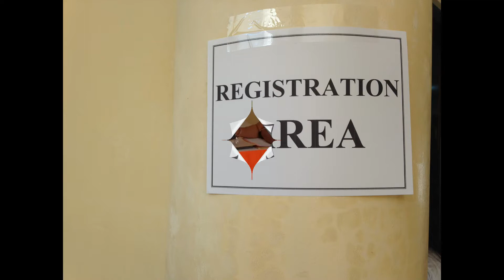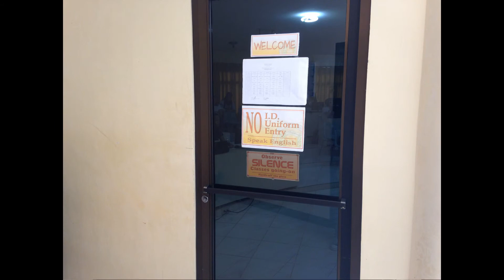7th IICT Roadshow at ISU main Echague, Isabela